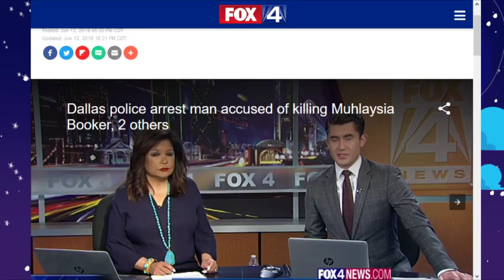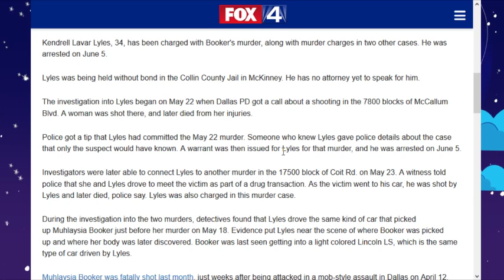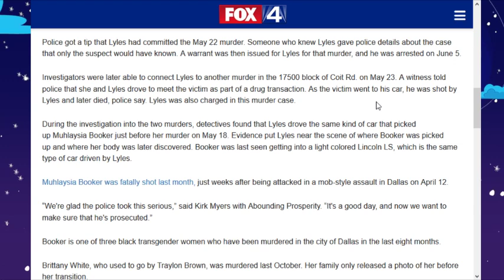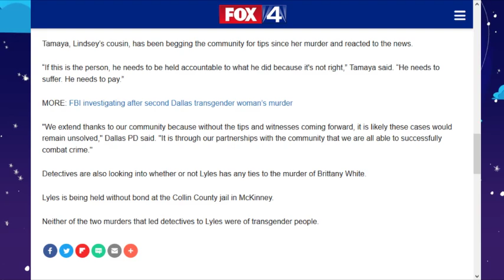Transgender Muhlaysia Booker was killed by serial killer. He’s been arrested